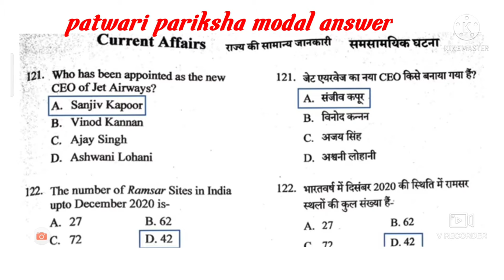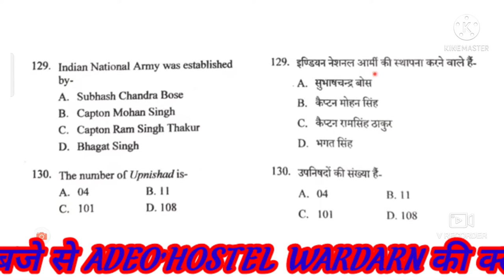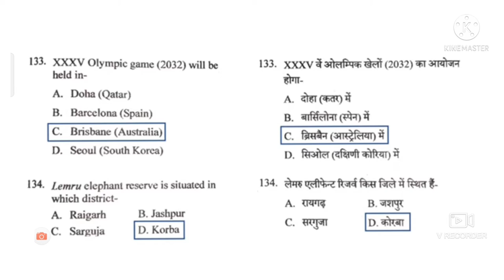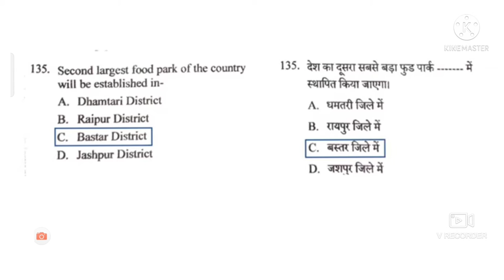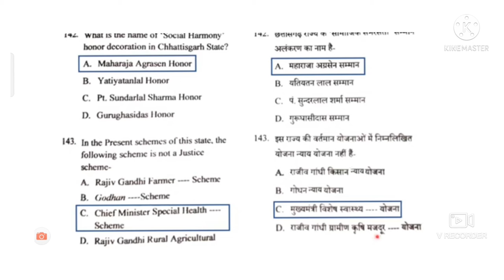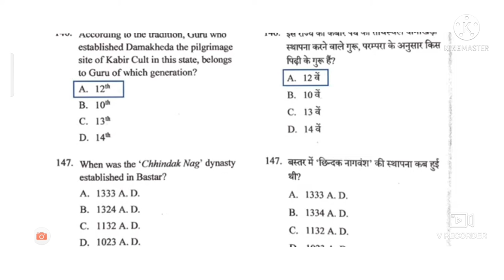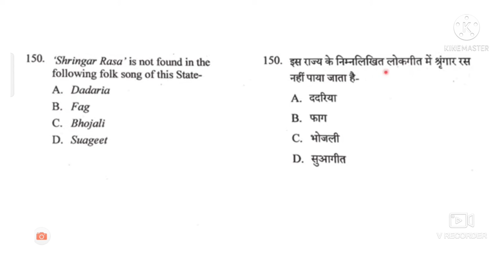CG patwari answer key 2022, CG patwari modal answer key, patwari pariksha answer, patwari genral,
पटवारी सामान्य ज्ञान आंसर की,
पटवारी गणित की आंसर की

पटवारी हिंदी आंसर की
ADEO syllabus 2022,
ADEO ki taiyari kaise kre,
adeo old questions paper pdf,
adeo previous year question papers,